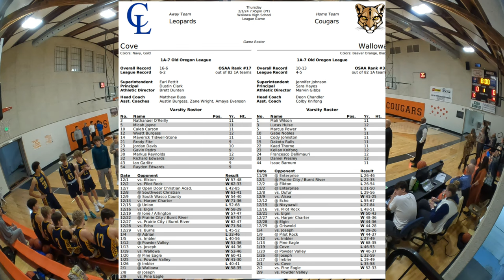Cove vs Wallowa